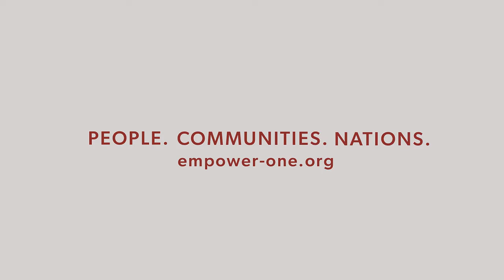Altrua Healthshare Challenge Match